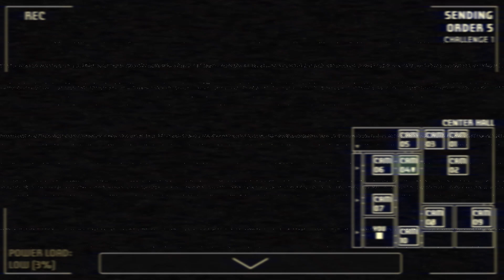I return for another bite | A Bite at Freddy's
Long ago I played the game and have beaten the main part, now I return to play the challenges. Starting off with the Basket one.